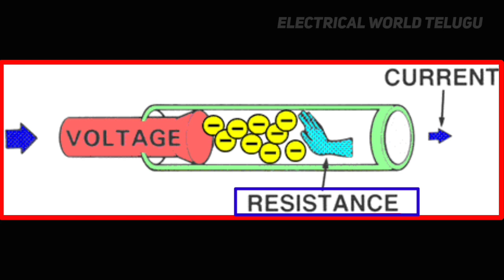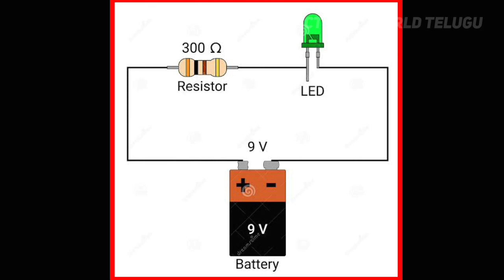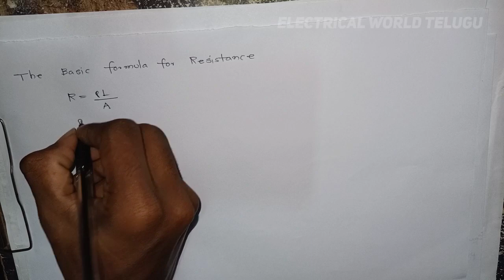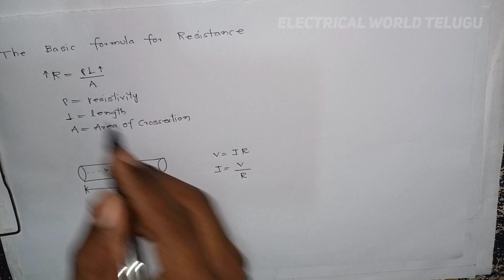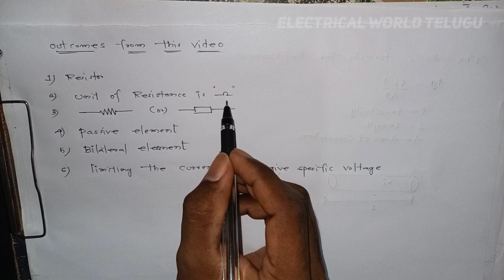What is Resistor & Resistance || it's circuit symbol and Application.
This Video is Describes About What is Resistor, Resistance, and their Circuit Symbol Applications etc..
By Watching this Video you get to Know About all  basics of Resistor.

Timecodes
0:00-intro
0:26-What is Resistor and Resistance
3:21-What is a Resistor (Description)
8:10-Formula for Resistance
11:01-Out comes From This Video